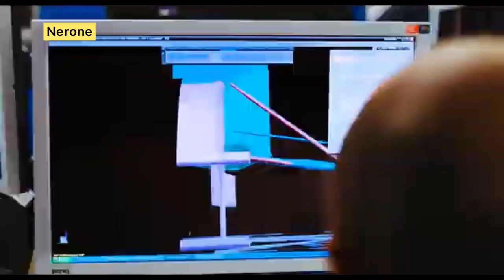Project F1 REDBULL 2010 sound effect Dolby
Progettazione della redbull vincitorice di 4 titoli mondiali 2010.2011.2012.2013
Con Sebastian Vettel
Effetti Dolby sound

Video modificato da : Nerone